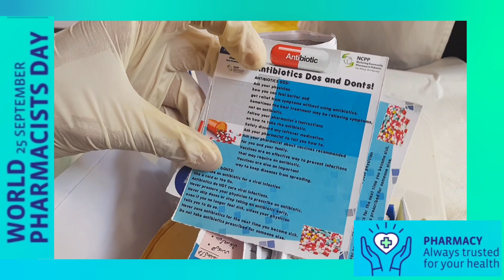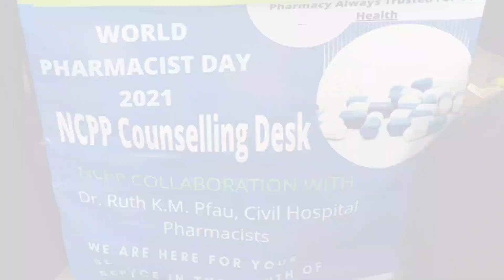World Pharmacist Day 2021 | Dr. Ruth K.M Pfau Civil Hospital Karachi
In this video I shared how we are celebrating our pharmacist day 2021 in limited resources at public sector hospital in collaboration with Nurturing community pharmacy practices in Pakistan (NCPP).

The world pharmacist day is celebrated to create awareness about role of pharmacist in improving health at health care setup
World Pharmacist day is celebrated globally on 25th September every year.
Why 25th September? because International pharmaceutical federation (FIP )came into existence on that day.
This year theme is " Pharmacy: Always trusted for your health"
Why this theme? World Pharmacy day 2021 Trust is a central part of all human relationships and a fundamental element of social capital. Trust is also essential to health care: there is a significant association between trust in healthcare professionals and health outcomes for patients. Trust is a central part of all human relationships and a fundamental element of social capital. Trust is also essential to health care: there is a significant association between trust in healthcare professionals and health outcomes for patients.1 Across diverse clinical settings, patients reported greater satisfaction with treatment, showed more beneficial health behaviours and fewer symptoms, and experienced improved quality of life when they had higher trust in their healthcare professionals. Where is the word “pharmacy” actually coming from?

Some of the oldest pharmaceutical records were found in Egypt from the year 2900 B.C. The “Papyrus Ebers”, a collection of 800 prescriptions mentioning 700 drugs, dates back to around 1500 B.C. The “Father of Pharmacy” is Aelius Galenius aka Galen of Pergamon a Greek physician, surgeon and philosopher in the Roman empire. His name is still associated with galenicals.